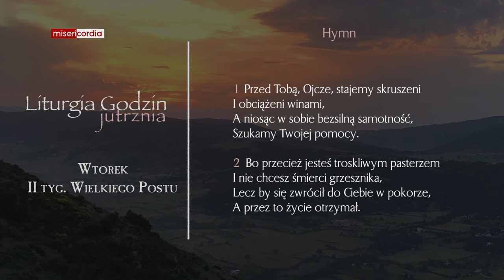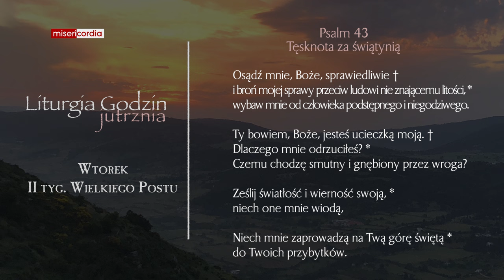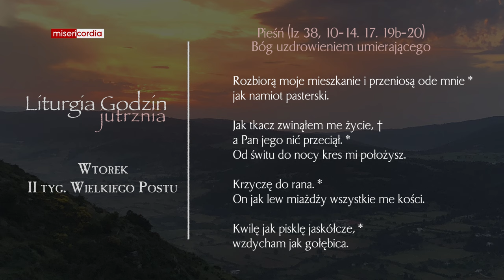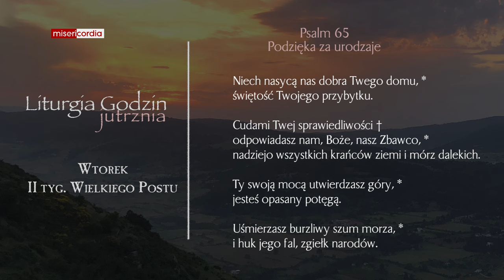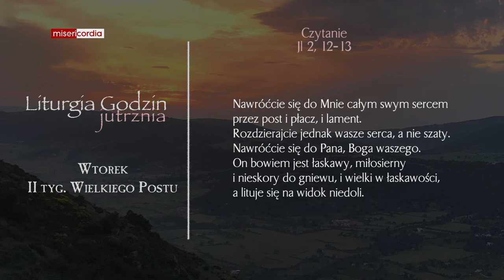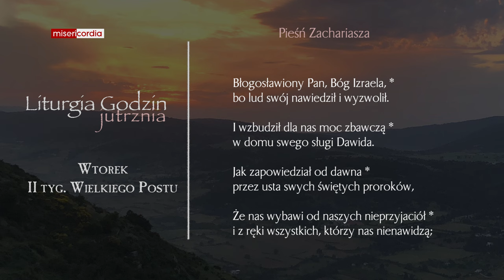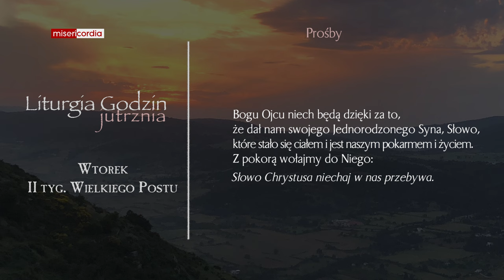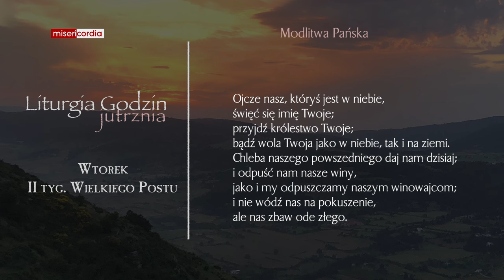Liturgia Godzin | Jutrznia | Wtorek, II tyg. Wielkiego Postu